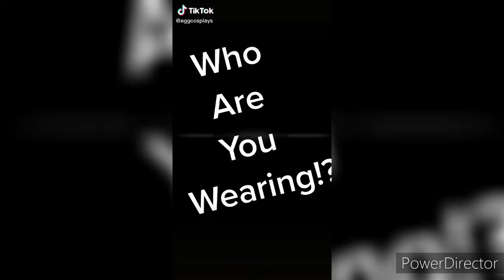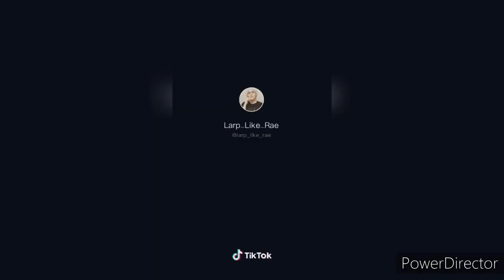💚Tiktok cosplay AU'S💚 / gachaclub ✨Undertale.AU✨